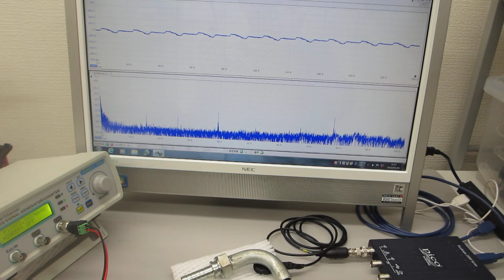超音波の非線形発振制御実験（オリジナル超音波システムの開発技術）